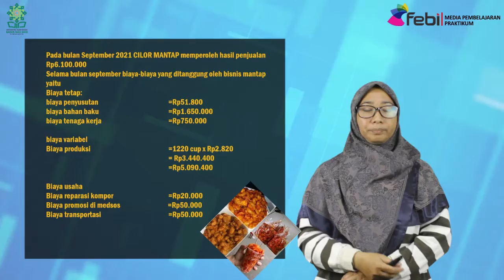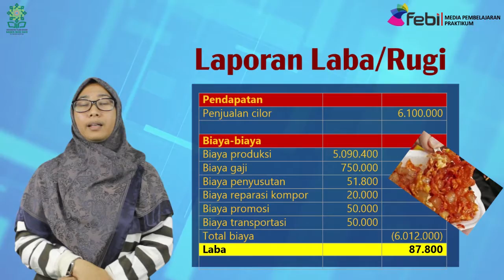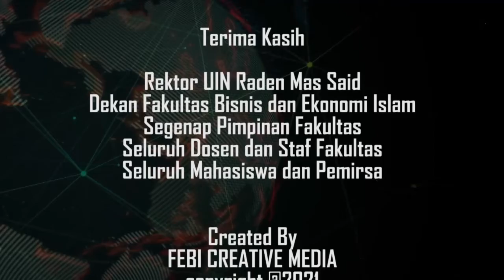Laporan Laba dan Rugi | Indriyana Puspitosari, S.E., M.Si., Ak.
Praktikum Kewirausahaan Fakultas Ekonomi dan Bisnis Islam
UIN Raden Mas Said Surakarta
Pengampu Indriyana Puspitosari, S.E., M.Si., Ak.
No. 21